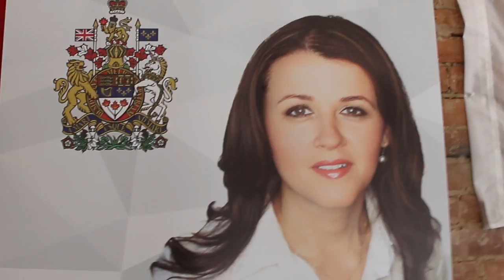México es prioritario para Canadá, afirma legisladora canadiense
La diputada federal canadiense, Julie Dzerowicz, señaló que la primera visita oficial del primer ministro Justin Trudeau a México es muestra de la fuerte alianza que hay entre las dos naciones y del interés por continuar fortaleciéndola.